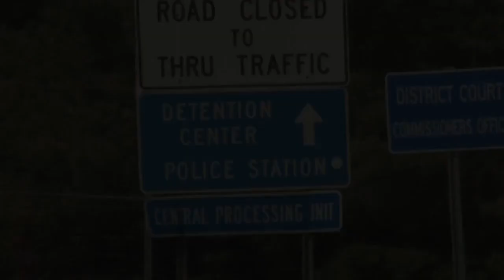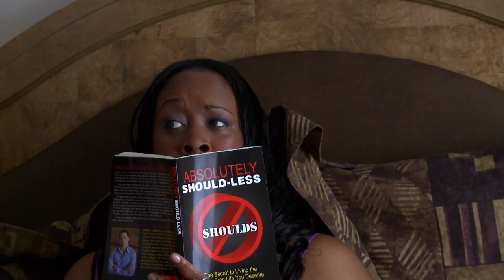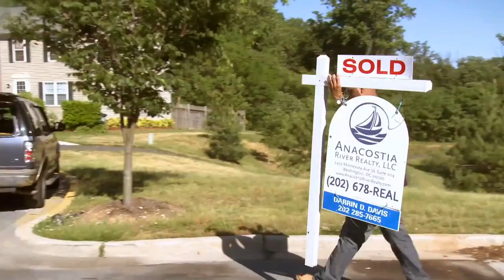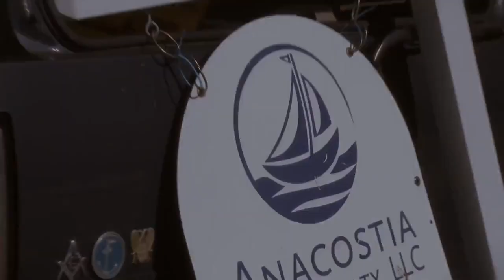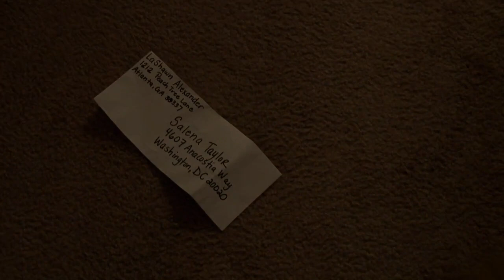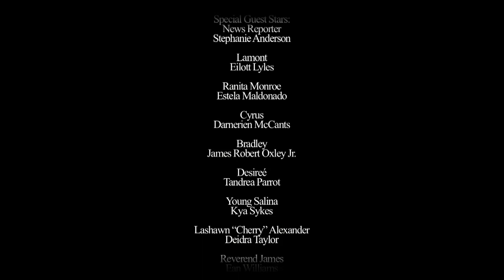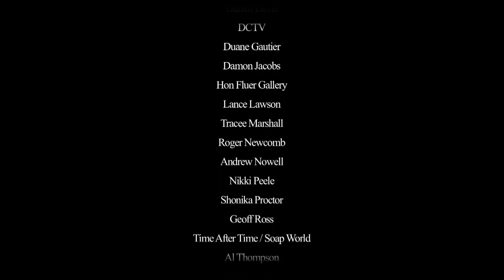ANACOSTIA Season 2, Episode 1 "Scar Tissue"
After the events that took place during the Charity Ball, each resident of ANACOSTIA must now try put back the pieces of their lives while dealing with issues from their past and a serial killer who seems to be on a collision course with their neighborhood. As Mia is under suspicion for murder she is also forced to keep quiet about a very important secret from Sean. Salina still haunted by her demons and at the betrayal of Scott seeks help and while doing so meets her new neighbor Ashley, who develops a sudden ominous attachment to her. Scott takes extreme measures in an effort to protect Salina. Nicole and Andre's marriage is tested by individuals both from their past. Dominique gets an unwelcomed visitor which could jeopardize her plans.

ANACOSTIA Stars: Anthony Anderson, Chante' Bowser, Tamieka Chavis, Kena Hodges, Wil Lash, Rabon Hutcherson II, Pasha Diallo, Marion A. Akpan, Christopher Bair, Darnell Lamont Walker, Tiana Harris, Deidra Taylor, Antonio Harrison Jr. and Darnerien McCants